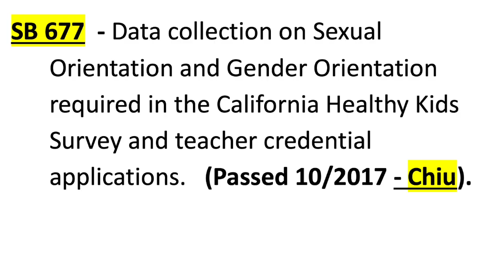Student Surveys on Sexual & Gender Orientation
Brenda Lebsack discusses the inappropriate and invasive questions in the 7th grade student surveys. They are several pages and they ask very private questions, many of which students of that age don't even understand.